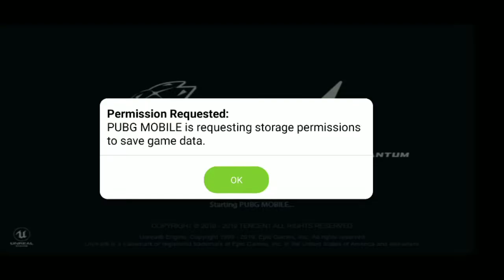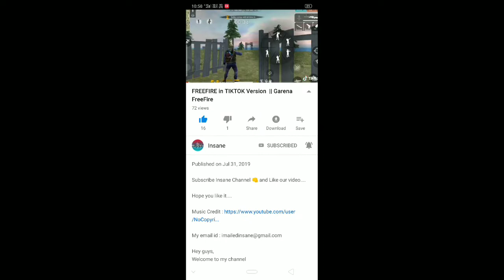Pubg Lite VS FreeFire !!!! Who is Best.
We differentiated with FreeFire & Pubg Lite.Hope you liked The Video...

Name: *!Tonmoy!*